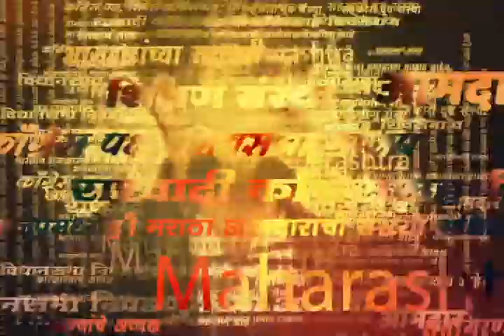Chandrashekhar Bawankule News | प्रियांक खर्गे यांच्या विरोधात भाजप आक्रमक, बावनकुळे काय म्हणाले?